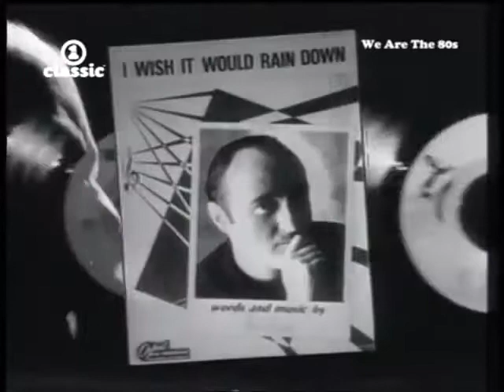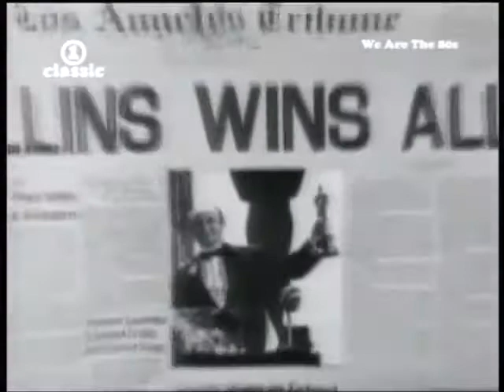Phil Collins - I Wish It Would Rain Down (1989)